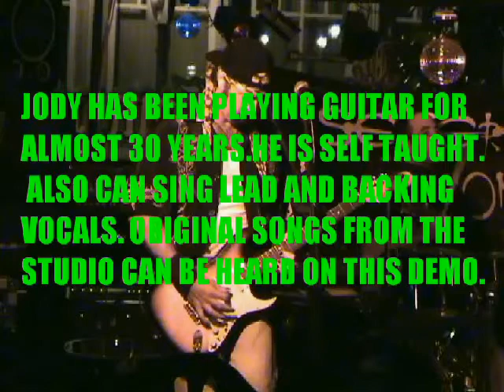Guitarist for Hire - Jody Anderson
"Ladies and gentleman make some noise for Mr Jody Anderson" Hey people, this is my video demo. It has some of my performances over the last 20 or so years. Also contains original material from the studio. I am the guitarist for Infamy. If you need guitar lessons, studio work or your in a band and your guitarist is out, I can fill in if my band is not playing. I am in the Dothan/Enterprise, AL area.